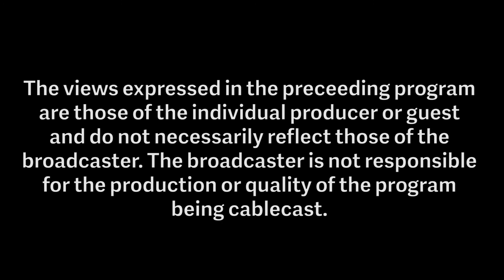The Len Suzio Show interview with CT State Police Colonel George Battle 5 22 18